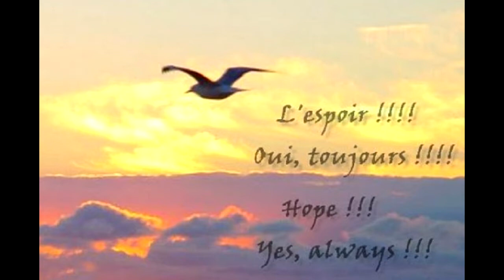Mes enfants - Cover Josy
Grégoire Boissenot, né le 3 avril 1979 à Senlis (Oise), est un auteur-compositeur-interprète français révélé grâce au site internet
My Major Company.
Son premier album "Toi + moi" comporte 12 titres dont quatre ont fait l'objet de singles (Toi + moi, Rue des Étoiles, Ta main, Nuages).
Avec plus d'un million d'exemplaires écoulés, il devient disque de diamant et remporte la première place des ventes d'albums en France
pour l'année 2009.
Son second album, "Le Même Soleil", également produit par My Major Company, sort le 15 novembre 2010, écoulé à 250 000 exemplaires, couplé
au lancement du single "Danse". "Soleil",une hymne d'égalité, en sera le deuxième extrait
En avril 2011, Grégoire interprète la chanson "Je commence à comprendre" pour la bande originale du film Titeuf. Toujours en 2011,
il chante "La Promesse", en duo avec Jean-Jacques Goldman, extraite elle aussi de son album "Le même soleil".
En 2012, il compose et coécrit la chanson "Encore un autre hiver" avec Jean-Jacques Goldman pour Les Enfoirés.
En avril 2013, il compose et dirige l'album "Thérèse, Vivre d'Amour", disque de platine vendu à plus de 150 000 exemplaires, une mise
en musique des poèmes de sainte Thérèse de Lisieux interprété par Grégory Turpin et autres personnalités dont Natasha St-Pier qui porte le
projet. Il participe au single caritatif "Je reprends ma route" en faveur de l'association "Les voix de l'enfant".
Le 16 septembre 2013, sort son 3e album "Les roses de mon silence", lui aussi disque de platine avec plus de 150 000 exemplaires vendus.
Le 2 mars 2015, sort un album hommage à Jean Ferrat, "Des airs de liberté", sur lequel Grégoire interprète "Tu aurais pu vivre".
Le 11 mai 2015, sort "Poésies de notre enfance", son 4e album, où Grégoire met en musique les poésies de Jean de La Fontaine, Robert Desnos,
Luc Bérimont, Philippe Soupault, Maurice Carême, Véronique Colombé, Pierre Ruaud, Carl Norac, Émile Verhaeren et Théodore de Banville.
En 2017, il compose et coécrit "C'est juste une petite chanson" avec MC Solaar pour Les Enfoirés. Le 24 novembre 2017, sort son cinquième
album, "A écouter d'urgence", porté par les titres "C'est quand", "Mes enfants", "Si tu m'emmènes" et "Une lettre".

"Mes enfants" est une très jolie chanson, un message rempli de tendresse et d'amour qui peut être adressé par un père ou une mère à ses enfants.
Josy